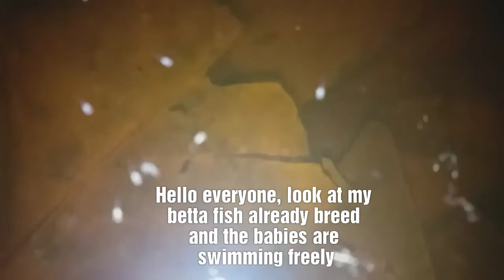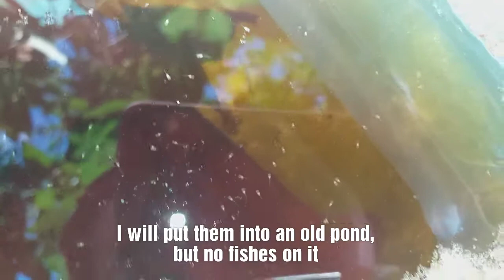Betta fish breeding | Betta fish babies already swimming freely | tranferring into a bigger tank